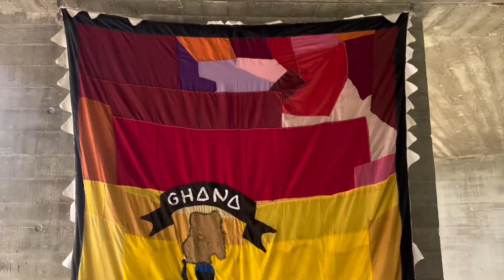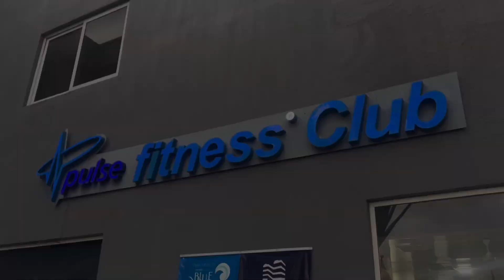Things To Do In Accra | Visiting A Gallery & Taking An Afro Dance Class 🇬🇭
Hey loves, join me and my new friend Elsa as we explore a different side of Accra. 😘

Be strong and take heart, all you who hope in the Lord. Psalms 31:24

Chapters
00:00 - Preview
00:26 - Intro
1:18 - Legon Botanical Gardens
3:30 - Nubuke Foundation
3:56 - Living Room
7:10 - Pinkberry
7:26 - DWP Dance Class
10:20 - Outro